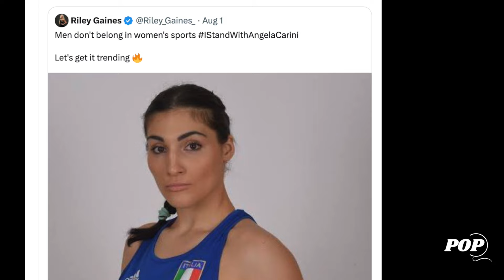Imane Khelif vs. Angela Carini: The Controversial Match Sparks a Debate on Gender in Sports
Imane Khelif, an Algerian boxer who was previously disqualified from 2023 World Championships due to a failed gender eligibility test was reinstated to compete at the Paris Olympics this year, is allegedly a transgender.